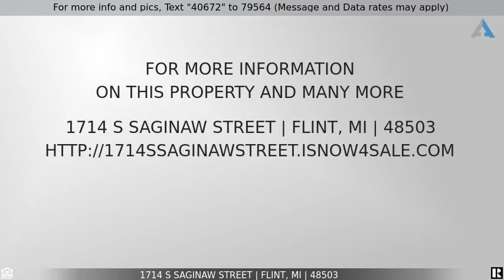Priced at $799,900 - 1714 S SAGINAW Street, Flint, MI 48503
Home for Sale in Flint

Opportunity knocks at this ideally located commercial building. Most recently operated as Diamond Girls Showbar, this location is also zoned for many mixed uses. Sale price includes; property, business, & licensing. Seller also has additional buildings attached and parking with separate address that could be negotiated for the right price. Own almost an entire block of Flint just north of downtown less than a mile from the brick paved section of Saginaw Street. Serious buyers only please.